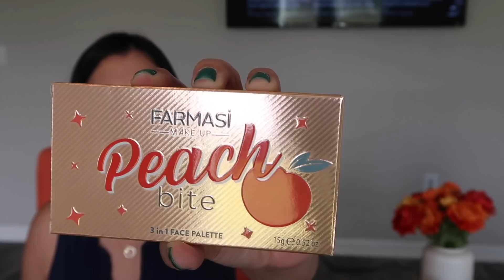Tenemos un Unboxing |Te muestro todo lo que compre | maquillaje, jabones, shampoo y mucho más